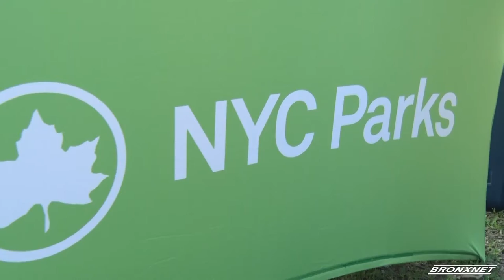BP Rubén Diaz Launches meaningfulmonday Service Initiative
Bronx Borough President Ruben Diaz Jr. headed to Soundview Park to Kick off meaningfulmonday, an initiative in partnership with the New York City Department of Parks which aims to promote volunteerism, civic engagement, and neighborhood pride throughout the Bronx community.

Reporter/Editor:  Jericho Tran | Editor: Marco-Justin Lucas | Interviewees: Hannah Gannon, Ruben Diaz Jr., Iris Rodriguez-Rosa